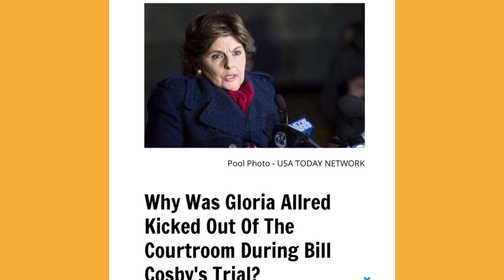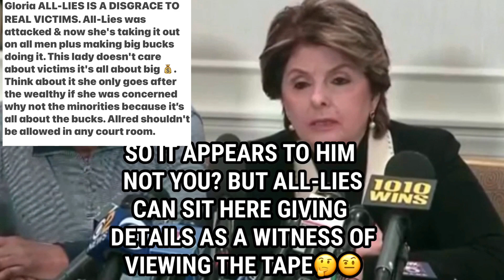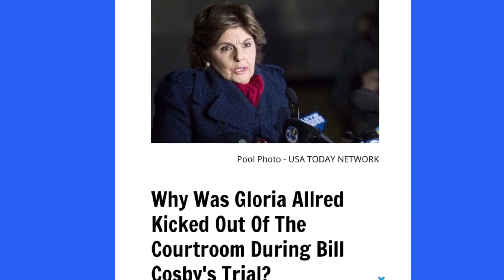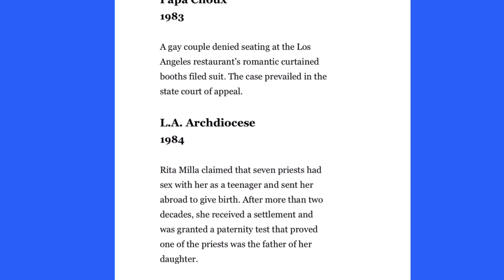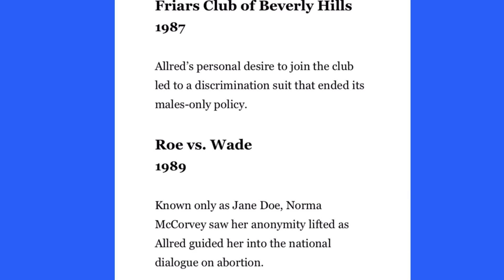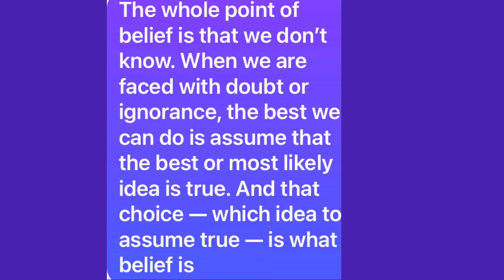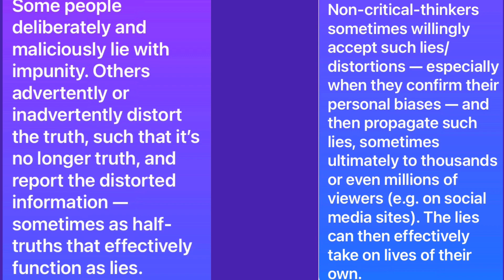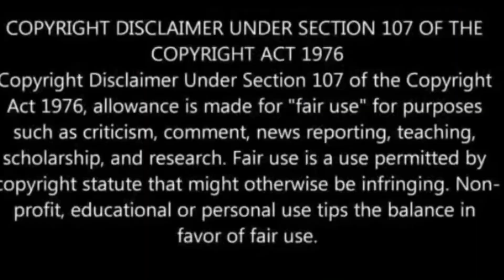Dirty Attorneys Involved with the RKelly case Part 1 Gloria Allred Tapes falling from the sky